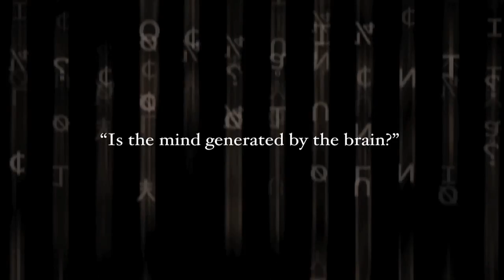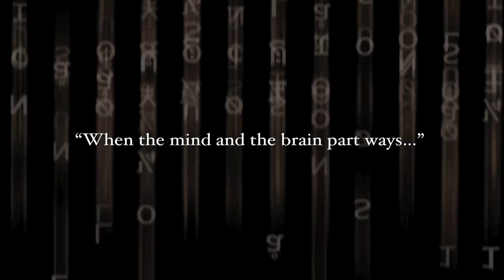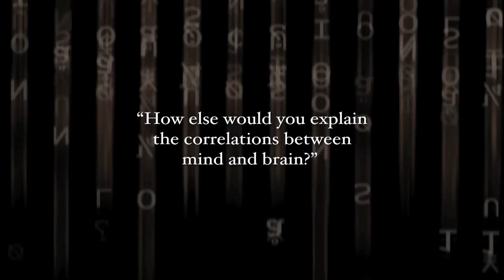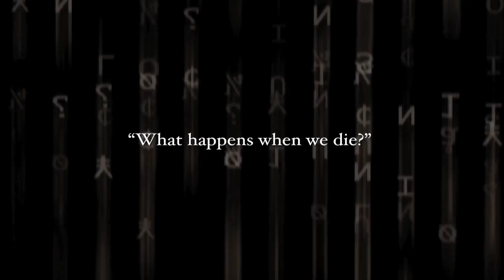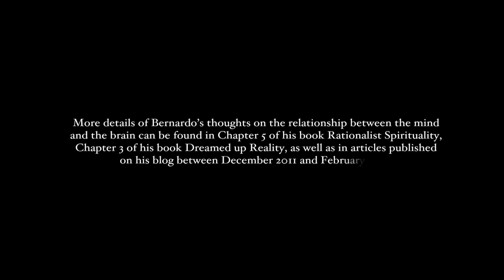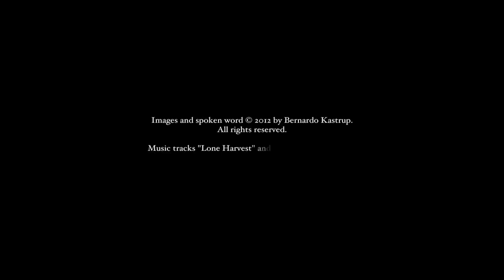Reflections and Meditations, episode 5: The Mind and the Brain (Bernardo Kastrup)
(Update! Here is a free paper where I elaborate on my position Check out the first article in the journal.)
What is the relationship between consciousness -- or 'mind' -- and the physical brain? We know from neuroscience that our states of consciousness often correlate with the states of the brain. For instance, when the brain is injured or chemically intoxicated, we experience markedly different states of awareness. Yet, research also indicates that consciousness continues even without a functioning brain, as in near-death experiences. Moreover, recent studies show that a reduction of brain activity can lead to vastly increased awareness, which is highly counter-intuitive. In this video, we will explore a model of mind-brain interaction that makes sense of these contradictory data and offers a hopeful perspective for the after-life state that we are all going to face one day.

Some relevant bibliography for the subjects tackled in this video:

-- Robin L. Carhart-Harris, David Erritzoe, Tim Williams, James M. Stone, Laurence J. Reed, Alessandro Colasanti, Robin J. Tyacke, Robert Leech, Andrea L. Malizia, Kevin Murphy, Peter Hobden, John Evans, Amanda Feilding, Richard G. Wise, and David J. Nutt, "Neural correlates of the psychedelic state as determined by fMRI studies with psilocybin," Proceedings of the National Academy of Sciences of the United States of America (PNAS Early Edition),
-- Thomas Metzinger, editor, "Neural Correlates of Consciousness: Empirical and Conceptual Questions," The MIT Press, September 2000;
-- Ray B. Smith, "Cranial Electrotherapy Stimulation: Its First Fifty Years, Plus Three: A Monograph," Tate Publishing & Enterprises, March 2008;
-- M.T. Alkire and J. Miller, "General anesthesia and the neural correlates of consciousness," Progress in Brain Research 150, 2005, pp. 229-244;
-- Jeffrey M. Schwartz and Sharon Begley, "The Mind and the Brain: Neuroplasticity and the Power of Mental Force," Harper Collins, New York, 2002;
-- Jeffrey M. Schwartz, Henry P. Stapp, and Mario Beauregard, "Quantum physics in neuroscience and psychology: a neurophysical model of mind--brain interaction," Philosophical Transactions of the Royal Society B, doi:10.1098/rstb.2004.1598, 2005;
-- Mark F. X. Lythgoe et al., "Obsessive, prolific artistic output following subarachnoid haemorrhage," Neurology, Vol. 64, 2005, pp. 397-398;
-- Aldous Huxley, "The Doors of Perception and Heaven and Hell," Vintage Books, London, 2004;
-- David J. Chalmers, "Facing Up to the Problem of Consciousness," Journal of Consciousness Studies, Vol. 2(3), 1995, pp. 200-219;
-- David J. Chalmers, "The Puzzle of Conscious Experience, "Scientific American," Vol. 12(1), Special Edition "The Hidden Mind," 2002, p. 96.

This is episode 5 of the 6-episode series "Reflections and Meditations."